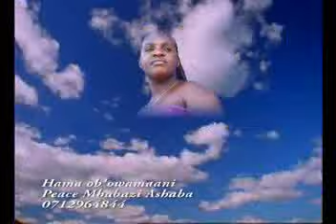Hama Obe owamaani- peace Mbabazi ( New official video)